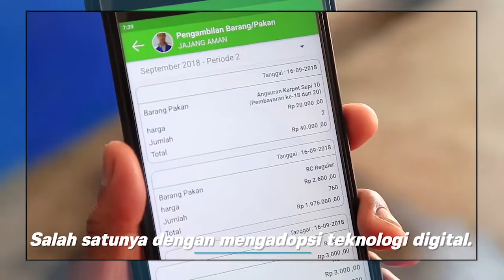ECONOMIC OUTLOOK 2021: PELUANG EKONOMI DIGITAL DALAM MENDUKUNG KETANGGUHAN UMKM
Pandemi Covid-19 berdampak besar terhadap  perekonomian global dan domestik.  Di Indonesia, penerapan PSBB yang membatasi ruang gerak, telah menyebabkan terpuruknya beberapa industri termasuk UMKM, yang usahanya masih terkait dengan mobilitas, kontak fisik dan kerumunan. Namun demikian Pandemi ini juga memaksa para pelaku usaha untuk melakukan adaptasi dan inovasi.  Salah satunya dengan mengadopsi teknologi digital.

Tempo Data Science akan mengadakan Talkshow  pada Ngobrol@Tempo dengan tema  “PELUANG EKONOMI DIGITAL DALAM MENDUKUNG KETANGGUHAN UMKM”  seberapa besar peluang dan tantangan ekonomi digital bagi UMKM agar usahanya bisa bertahan dan berkembang?  Dan juga bagaimana strategi menghadapi persaingan usaha yang sehat  di tengah pandemi ini?  Bersama narasumber-narasumber kompeten, offline & online talkshow akan diadakan pada:

Hari, Tanggal : Rabu, 27 Januari 2020
Waktu Pelaksanaan : 10.00 sd 12.00 WIB
Tempat/Channel : Offline: Ruang & Tempo lantai 8, Kantor Tempo. Live streaming melalui Zoom, Facebook, dan YouTube Tempo Media
Moderator : Ali Nur Yasin (Redaktur Tempo)

Narasumber :
1. Nailul Huda,  Peneliti  Center of Innovation and Digital Economy, Institute for Development of Economics and Finance (Indef)
2. Dr. Guntur Syahputra Saragih, M.S.M, Wakil Ketua Komisi Pengawas Persaingan Usaha (KPPU)
3. Ir. R.S. Hanung Harimba  Rachman,  Deputi Bidang UKM, Kementerian Koperasi dan UKM

PENDAFTARAN
Tersedia E-Sertifikat
Informasi :